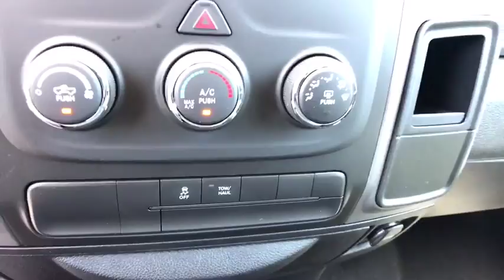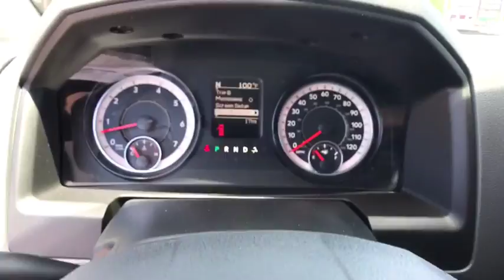2018 Ram 1500 Carson City, Dayton, Reno, Lake Tahoe, Carson valley, Northern Nevada, NV 218461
Flame Red Clearcoat New 2018 Ram 1500 available in Carson City, Nevada at Reno Dodge. Servicing the Dayton, Reno, Lake Tahoe, Carson valley, Northern Nevada, NV area.

Reno Dodge
700 Kietzke Ln

Function has never had a more impressive form. The exterior of the Ram 1500 is engineered to look and perform better. With active aerodynamics and an upgraded front fascia, it's both beautiful and powerful. Available RamBox Cargo Management System offers lockable, lighted, drainable storage - perfect for storing tools, gear, and beverages. With new fabrics and leather trim choices for seats the interior of the Ram 1500 feels as good as it looks. From the displays to the stitching, it's the most sophisticated Ram Truck experience yet. With the Uconnect Access System, your truck can do double duty as a mobile office or entertainment center. The available 8.4-inch touchscreen offers available features like interior climate control and 3-D terrain maps. Bluetooth wireless connectivity, voice command, and steering wheel-mounted buttons mean you're always in complete control. Whether it's the legendary power of a 5.7L HEMI V8, the potent and efficient 3.6L Pentastar V6 with Best-in-Class fuel economy, or the 3.0L EcoDiesel V6 with exceptional torque and best fuel economy of any full-size pickup, there is an engine configuration right for you. Ram 1500 is the only light-duty truck in the U.S. with an available eight-speed transmission offering superior acceleration in low gears. Pair that with a 4-corner air suspension that keeps heavy loads level and you'll keep your payload on the right road. Dynamic front crumple zones and side-impact door beams help absorb impact forces from every angle. Ram 1500 side occupant protection system includes side-curtain airbags and side-impact door beams.
CHROME APPEARANCE GROUP -inc: Bright Rear Bumper Bright Grille Wheels: 17 x 7 Aluminum Bright Front Bumper,GVWR: 6 900 LBS,POPULAR EQUIPMENT GROUP -inc: Remote Keyless Entry w/All-Secure Carpet Floor Covering Rear Floor Mats Front Floor Mats SiriusXM Satellite Radio For More Info Call No Satellite Coverage w/AK/HI/PR/VI/GU 1-Year SiriusXM Radio Service,DIESEL GRAY/BLACK CLOTH 40/20/40 BENCH SEAT,3.21 REAR AXLE RATIO (STD),REMOTE KEYLESS ENTRY W/ALL-SECURE,MANUFACTURER'S STATEMENT OF ORIGIN,CLASS IV RECEIVER HITCH,WHEELS: 17 X 7 ALUMINUM,TIRES: P265/70R17 BSW AS (STD),32 GALLON FUEL TANK,ENGINE: 5.7L V8 HEMI MDS VVT -inc: Electronically Controlled Throttle Hemi Badge Next Generation Engine Controller GVWR: 6 900 lbs Heavy Duty Engine Cooling Heavy Duty Transmission Oil Cooler Engine Oil Heat Exchanger,TRANSMISSION: 8-SPEED AUTOMATIC (8HP70),CARPET FLOOR COVERING,FLAME RED CLEARCOAT,RADIO: UCONNECT 3 W/5 DISPLAY -inc: 5.0 Touchscreen Display Overhead Console Rear View Day/Night Mirror GPS Antenna Input Temperature & Compass Gauge Integrated Voice Command w/Bluetooth SiriusXM Satellite Radio For More Info Call No Satellite Coverage w/AK/HI/PR/VI/GU 1-Year SiriusXM Radio Service,SIRIUSXM SATELLITE RADIO -inc: For More Info Call No Satellite Coverage w/AK/HI/PR/VI/GU 1-Year SiriusXM Radio Service,ANTI-SPIN DIFFERENTIAL REAR AXLE,QUICK ORDER PACKAGE 27B TRADESMAN -inc: Engine: 5.7L V8 HEMI MDS VVT Transmission: 8-Speed Automatic (8HP70) Tradesman Package,Four Wheel Drive,Tow Hitch,Power Steering,ABS,4-Wheel Disc Brakes,Brake Assist,Steel Wheels,Tires - Front All-Season,Tires - Rear All-Season,Bed Liner,Conventional Spare Tire,Power Mirror(s),Heated Mirrors,Intermittent Wipers,Variable Speed Intermittent Wipers,Privacy Glass,Power Door Locks,Automatic Headlights,AM/FM Stereo,MP3 Player,Auxiliary Audio Input,Adjustable Steering Wheel,Power Windows,Rear Bench Seat,Cruise Control,A/C,Vinyl Seats,Split Bench Seat,Auto-Dimming Rearview Mirror,Engine Immobilizer,Traction Control,Stability Control,Front Side Air Bag,Tire Pressure Monitor,Driver Air Bag,Passenger Air Bag,Passenger Air Bag Sensor,Front Head Air Bag,Rear Head Air Bag,Child Safety Locks,Back-Up Camera